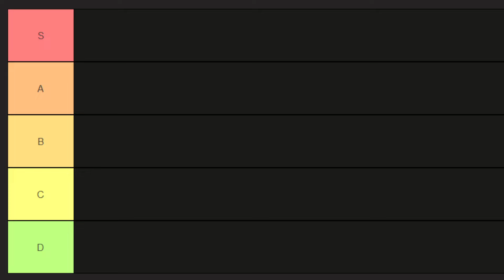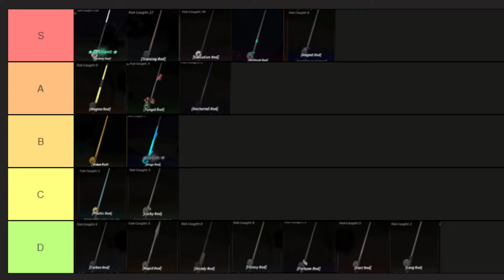FISCH ROD TIER LIST ROBLOX (BEST FISHING RODS)